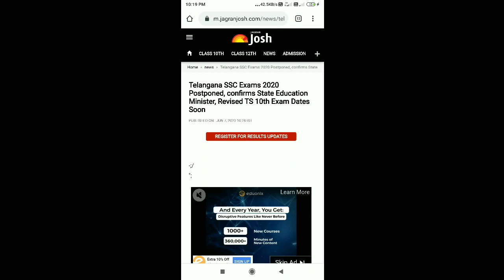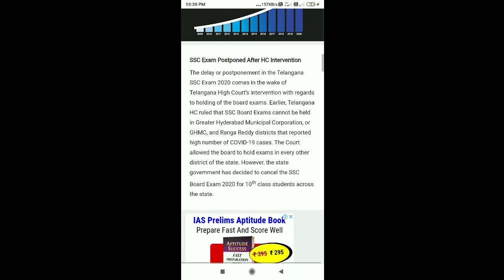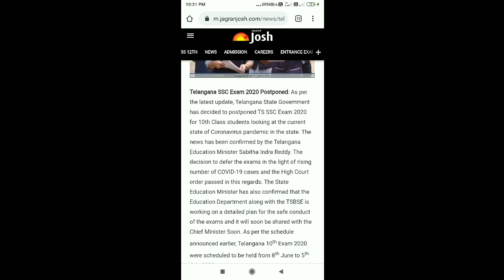Telangana SSC Exams 2020 Postponed, confirms State Education Minister, Revised TS 10th Exam Dates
Telangana SSC Exam 2020 Postponed: As per the latest update, Telangana State Government has decided to postponed TS SSC Exam 2020 for 10th Class students looking at the current state of Coronavirus pandemic in the state. The news has been confirmed by the Telangana Education Minister Sabitha Indra Reddy. The decision to defer the exams in the light of rising number of COVID-19 cases and the High Court order passed in this regards. The State Education Minister has also confirmed that the Education Department along with the TSBSE is working on a detailed plan for the safe conduct of the exams and it will soon be shared with the Chief Minister Soon. As per the schedule announced earlier, Telangana 10th Exam 2020 were scheduled to be held from 8th June to 5th July 2020.

Students who Miss Exams to Appear for Supply Exam

Another important aspect that Telangana High Court ruled over was ordering the state government and TSBSE to allow students who are unable to appear for the SSC Exams 2020 currently, to appear for supplementary exams which will be held at a later date. The court said that students, whose parents are not confortable sending their children to appear for the exam amid the on-going pandemic, should be allowed to appear for supplementary exams as regular students. The bench also observed that marks memos of such students should show them as regular students not as ones passed in supplementary exams, which is considered to be a stigma. Supplementary Exams are likely to be held in months of August – Sept 2020.